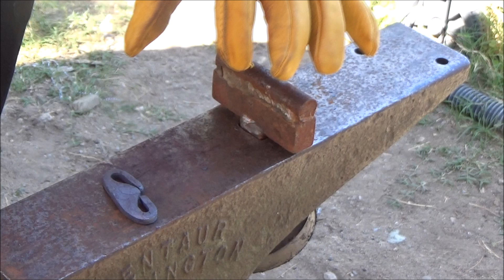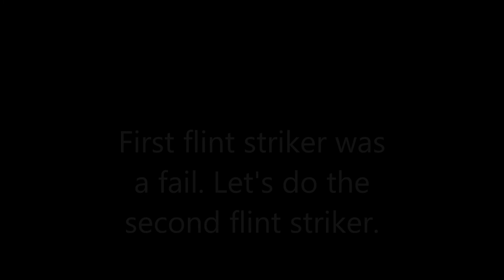Forging a flint striker. Let's pound some hot metal. Representing P.B.C.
A special thank you to my wife for filming this video and putting up with my shenanigans.
I had fun pounding some hot metal. Cheers to all my Pacific Bushcraft Consortium brothers. PBC out.